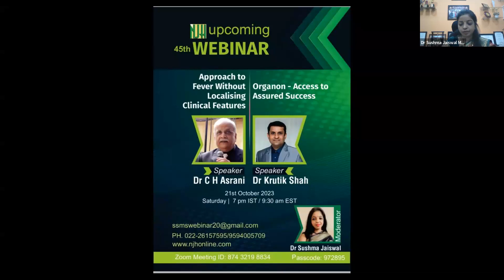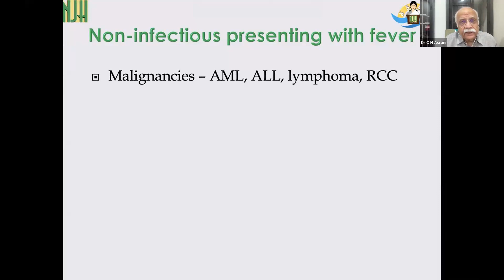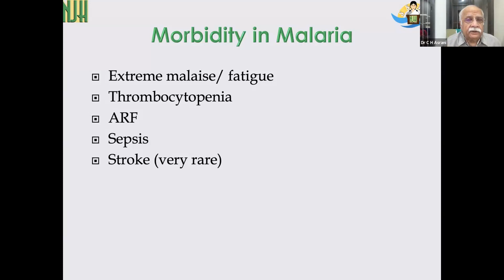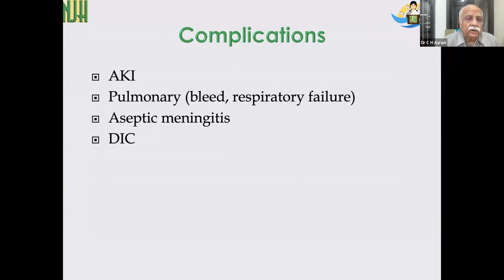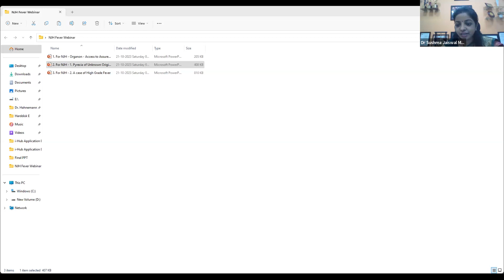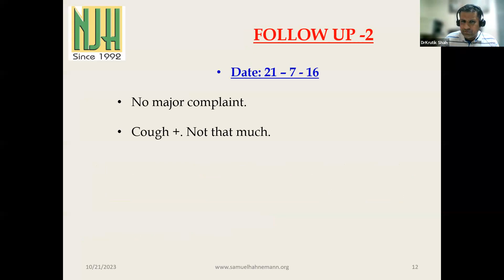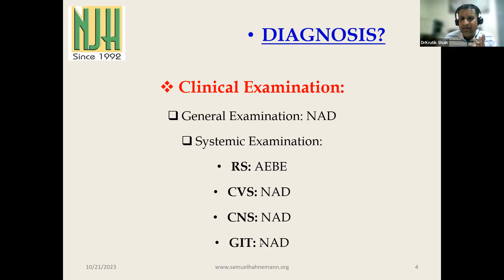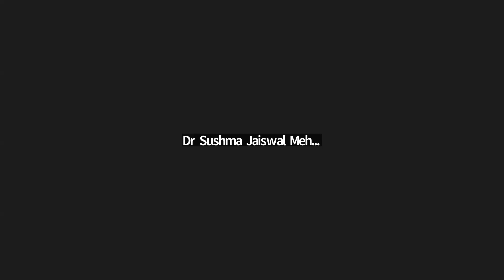Webinar 45 - By Dr C H Asrani and Dr Krutik Shah - Moderator Dr Sushma Jaiswal